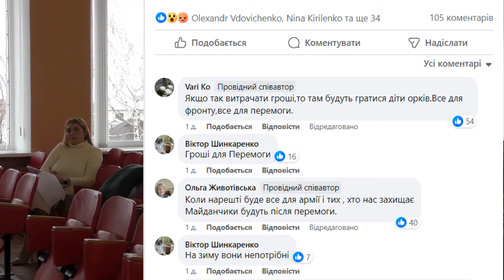Гроші на ЗСУ! - депутати палко дискутували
Дискусія "Гроші для ЗСУ" під час розгляду питання 14 "Про внесення змін до Програми підтримки територіальної оборони на території Ставищенської селищної територіальної громади та Збройних сил України на 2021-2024 роки (в редакції від 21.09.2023)" на 46 сесії Ставищенської селищної ради 23 листопада 2023 року.